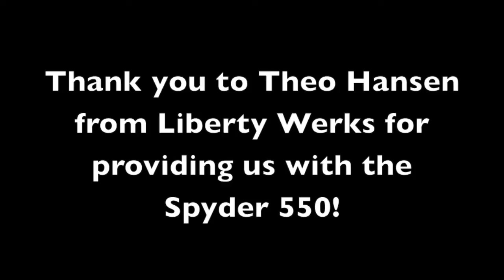M39 Behind the Scenes - Spyder 550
Thanks to Theo Hansen from LIberty Auto Werks, we got to use the Spyder 550 in M39. Check out some footage of the car in action on the set!
Follow @M39Movie on Twitter and M39 Movie on Facebook!